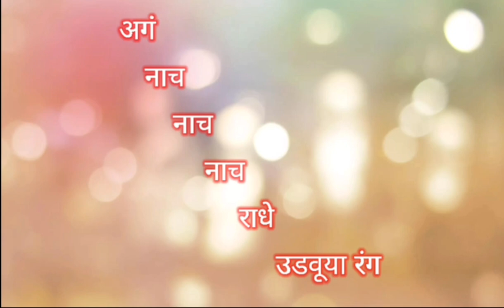agnachnachradhe | krishnasong |marathisong | अगं नाच नाच नाच राधे उडवूया रंग | (Ag nach nach radhe)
🙏 गोकुळष्टमी विशेष 🙏

Dance - Vishal Kamble
Tabla - Aditya Kawle

Special Thanks - Kailash Patil
                               Ankita Kawle